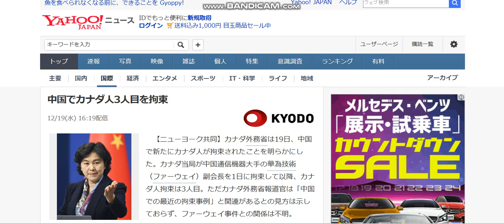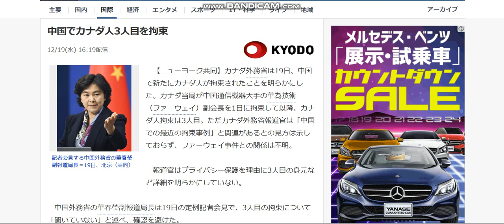ファーウェイショックにつて、世界が破滅する